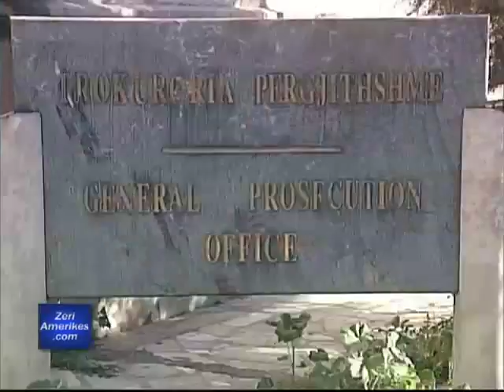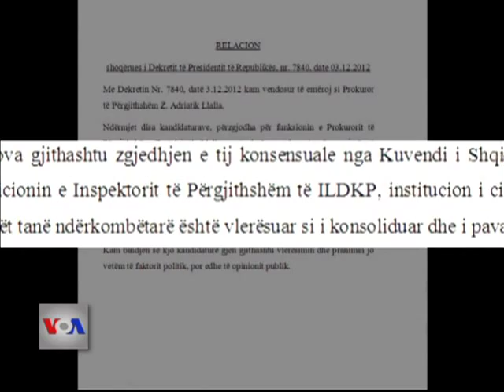Adriatik Llalla dekretohet prokuror i përgjithshëm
Në Shqipëri presidenti Bujar Nishani dekretoi sot në postin e prokurorit të ri të përgjithshëm drejtuesin aktual të Inspektoriatit të Deklarimit të pasurive të zyrtarëve të lartë, Adriatik Llalla. Vendimi i tij erdhi pasi mandati i prokurores së përgjithshme Ina Rama u konsiderua i përfunduar në 22 nëntorin e kaluar. Kandidatura e zotit Llalla duhet te marrë tani edhe miratimin e parlamentit.